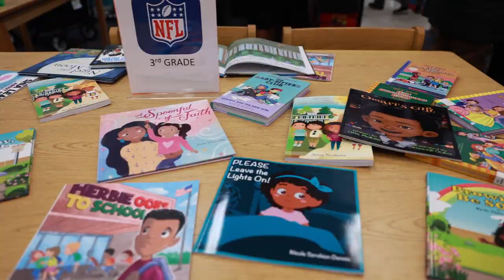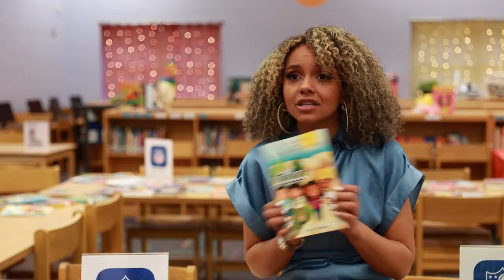Reading Week event at Heritage Academy